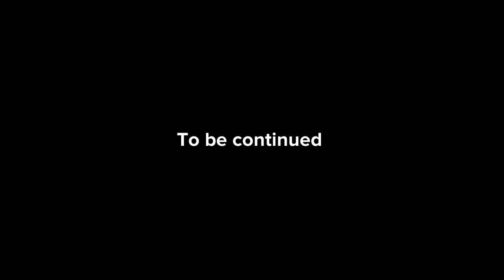The Life of Henri Season 2 EP3 Dante's Intelligence